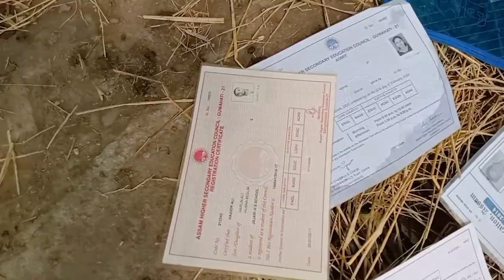বানপানী অসমৰ জ্বলন্ত🔥🔥🔥 সমস্যা@LUKMANASSAMESE .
প্ৰতি বছৰে হোৱা বানপানীত অসমৰ লাখ লাখ
লোক প্ৰভাবিত হয়। বানপানী ত সা সম্পত্তি ন্যস্ত
হোৱাৰ লগতে বহুত ৰ জীৱনলৈও ভাবুকি আহে।